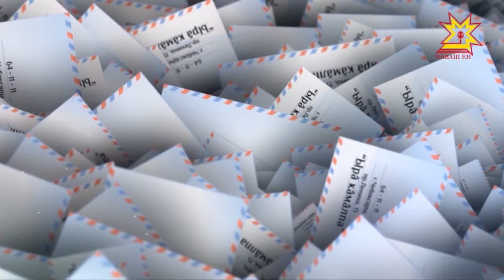Ырă кăмăлпа. Выпуск 03.02.2018